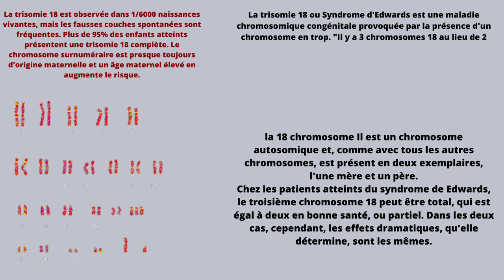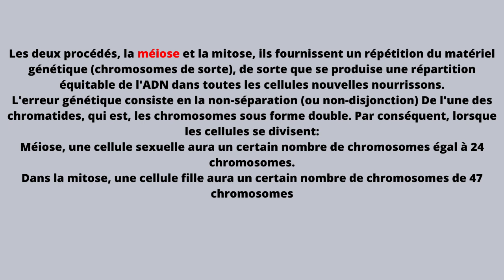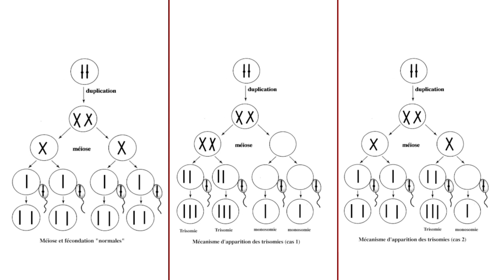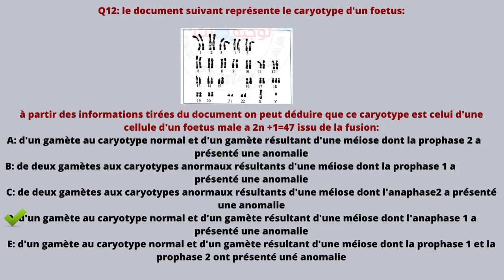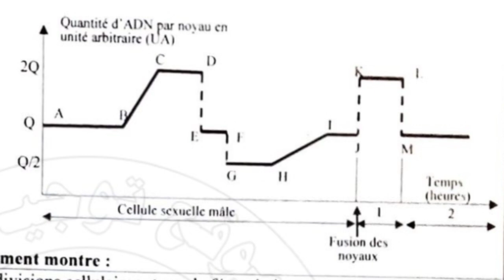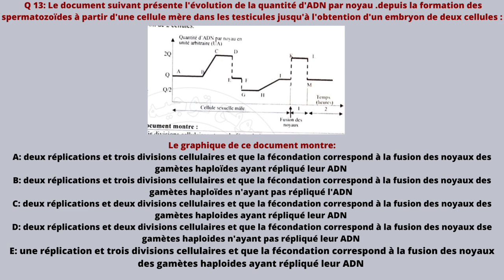correction concours de médecine /pharmacie/dentaire 2020 : la génétique humaine+conseils 👌🏻 partie 4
تصحيح مباراة ولوج كليات الطب و الصيدلة2020
correction concours d'accès aux Facultés de Médecine et de Pharmacie

 تصحيح مباراة ولوج كليات طب الأسنان

correction concours d'accès aux Facultés de Médecine Dentaire